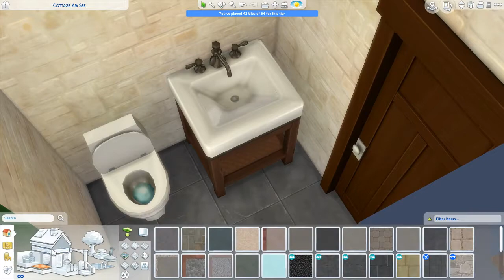Tiny Tudor Cottage | Speedbuild | Sims 4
You can find this build on the gallery :)

Origin: sarahlo98